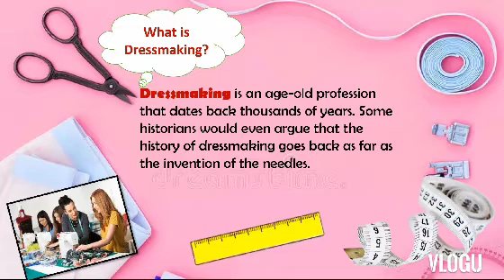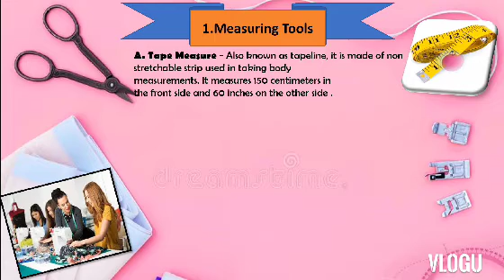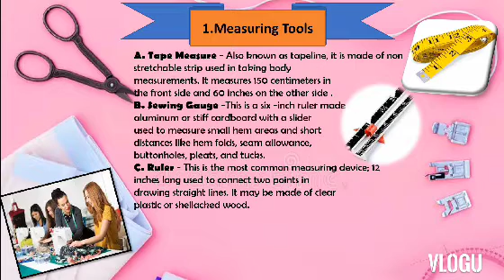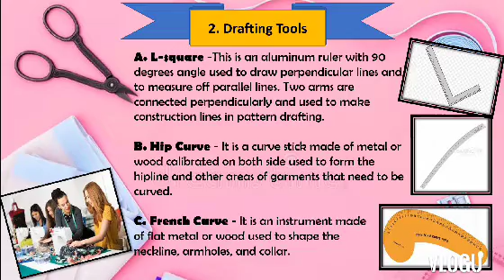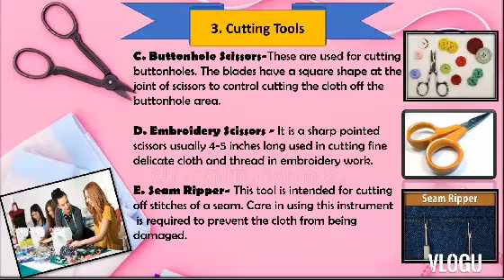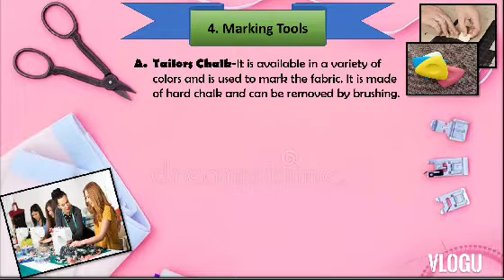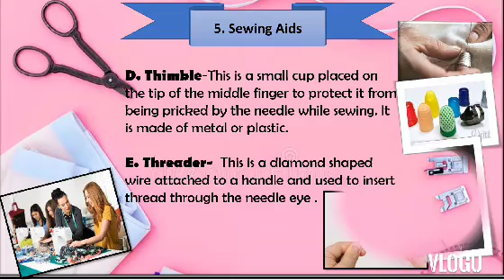Sewing Tools and Their Uses